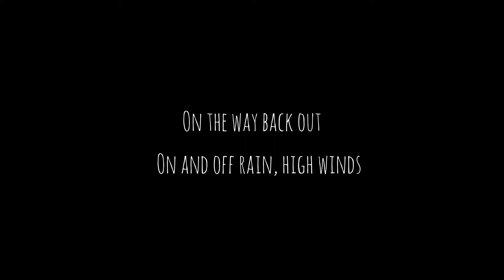CRAWLERS LEDGE RAW AND UN-CUT | IS IT EVEN SCARY???